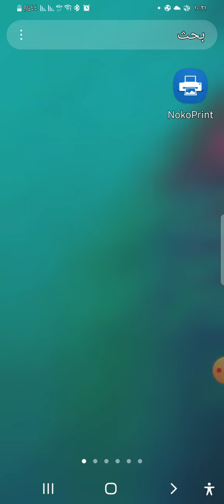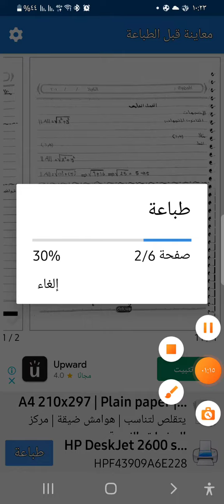برنامج الطابعه من خلال WiFi برنامج روعة وسهل جداً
افلح من صلى على محمد وآل محمد بالتعليقات ❤️👍 ولايك ومتابعة القناة برنامج الطابعه من خلال الواي فاي برنامج روعة وسهل جداً وهو من البرامج الانتاجيه ومجاني كنت ولا زلت لا استغني عنه حبيت في هذا الفيديو أن اشاركه معكم لعل من ينتفع به ويكون لنا الاجر والثواب
ولانريد منه سوا الصلاة على محمد وآل محمد بالتعليقات ❤️ وشكرا لكم جميعا 👍🥰